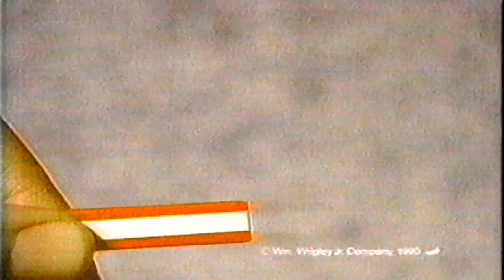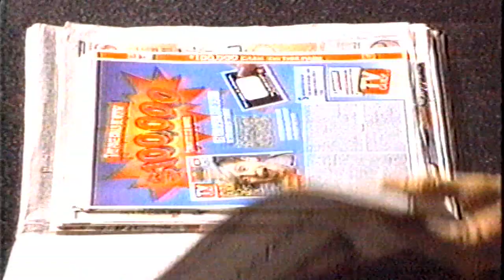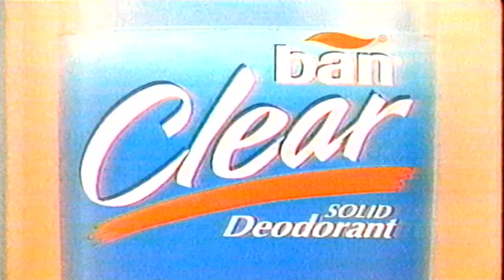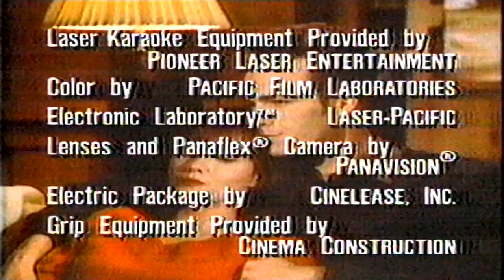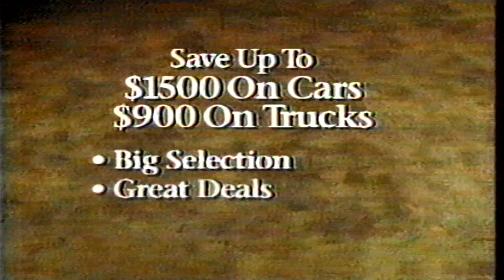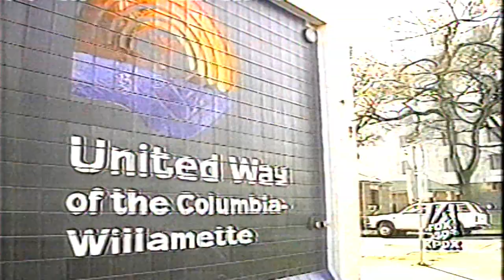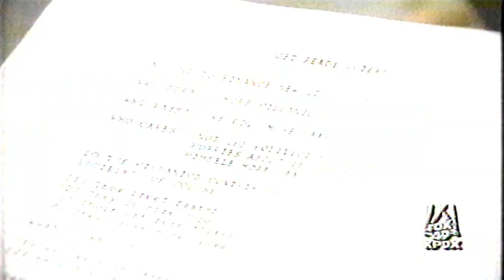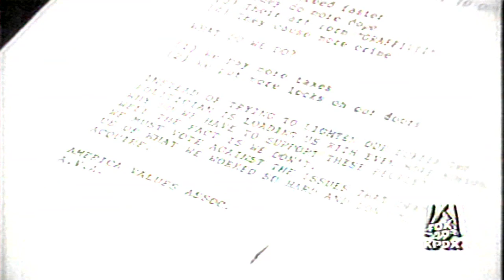1992-02-27 | Newsroom 6 | Original Partial Broadcast with Commercials | KPDX 49 Portland, Oregon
***Commercial Order***
Tylenol Cold & Flu
Big Red
TV Guide
Promo for Sightings: Ghosts
Promo for In Living Color & Married with Children
Honda Accord
Toyota
Energizer
Leggs
Ban Clear
Taco Bell New Steak Burrito BelGrande
Energizer
Credits for Beverly Hills 90210
Revlon
Toyota
Promo for The Dennis Miller Show